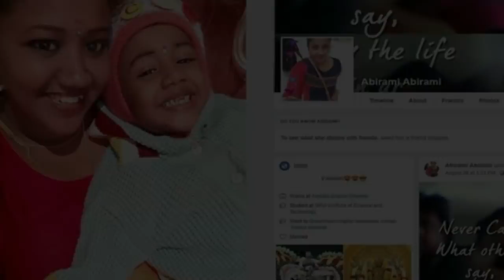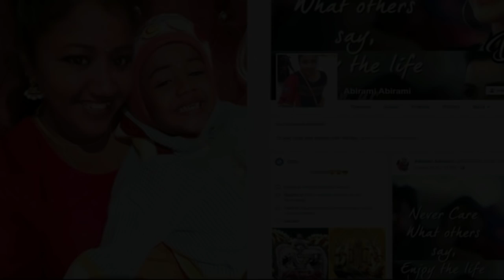அன்பிற்காக ஏங்கிய அபிராமி வெளியான FaceBook ஆதாரங்கள் | Tamil News | Kundrathur Abirami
அன்பிற்காக ஏங்கிய அபிராமி வெளியானFaceBook  ஆதாரங்கள் | Tamil News | Kundrathur Abirami